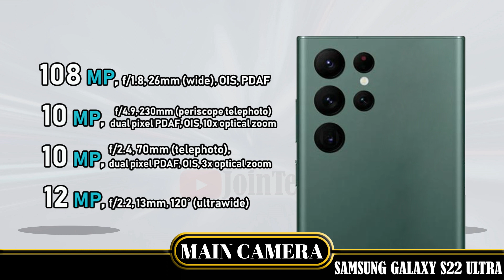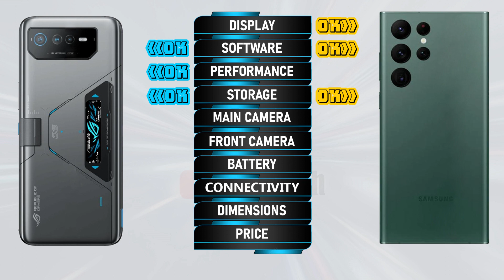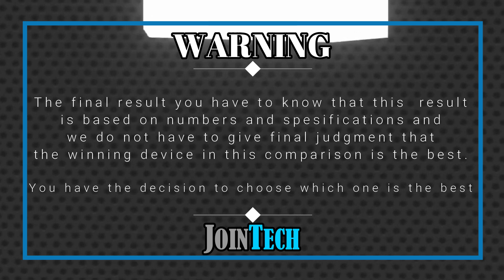ASUS ROG PHONE 6D ULTIMATE VS SAMSUNG GALAXY S22 ULTRA FULL SPECIFICATIONS COMPARISON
ROG Phone 6D Ultimate Vs Samsung S22 Ultra | Comparison | Review | Unboxing | Price | Antutu Score
This is a detail ROG Phone 6D Ultimate first look as we give a full review with ROG Phone 6D Ultimate hands on specifications and ROG Phone 6D Ultimate feature.
You'll see the specs under the cover of the ROG Phone 6D Ultimate comparison review and ROG Phone 6D Ultimate unboxing all specs.
Let us hear your ROG Phone 6D Ultimate first impressions and the different ROG Phone 6D Ultimate tests you carry out in the comments below. when JoinTech compare it with the Samsung S22 Ultra.
1. Credit: If i have been used in this video some Google Data( Images, Music, Clip Art and Short Videos etc.) are  just used for illustrative purposes only and nothing.
2. We can not guarantee that the information on this videos is 100% correct. Please help correct and provide positive feedback.
🔔 Turn on the bell for new upload notification 🔔
Please To:
► Video Content :
00:00 Intro
00:21 Best Display?
01:20 Best Software?
01:35 Best Performance?
02:03 Best Storage?
02:19 Best Main Camera?
02:48 Best Front Camera?
03:13 Best Battery?
03:34 Best Connectivity?
04:14 Best Dimensions?
04:43 Best Price?
04:52 Best Result?
05:06 Outro

ROG Phone 6D Ultimate vs Samsung S22 Ultra full specifications
Samsung S22 Ultra vs ROG Phone 6D Ultimate full specifications
ROG Phone 6D Ultimate vs Samsung S22 Ultra comparison
Samsung S22 Ultra vs ROG Phone 6D Ultimate comparison
ROG Phone 6D Ultimate vs Samsung S22 Ultra
Samsung S22 Ultra Vs ROG Phone 6D Ultimate